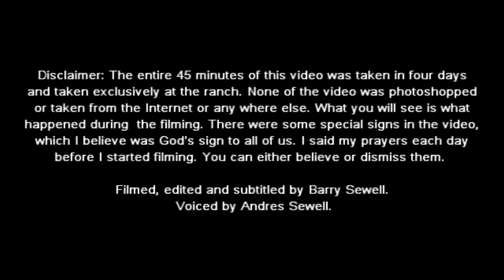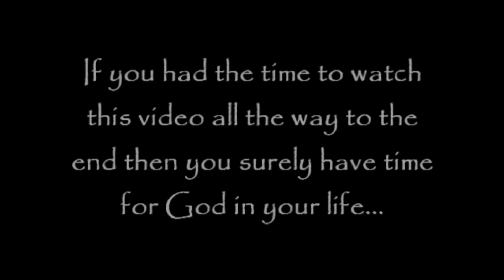Why I Believe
Upon seeing numerous frictions and conflicts between religious Christians and non-believers I felt the urge and desire to share my story, a testimony, to explain why I believe in God. I also wanted to offer some insights into several topics with hope to explain why some people may not believe in God and why I do. And to offer some insights on why some people might have lost their faith in church, religions, God and the Bible. There are logical explanation for the trends that we're witnessing. And what I believe we could do about it.

Filmed, edited and subtitled by Barry Sewell. Voiced by Andres Sewell.